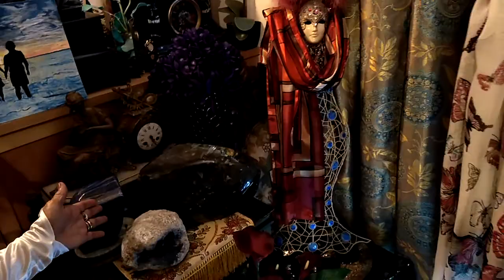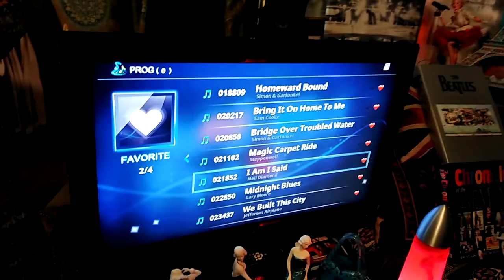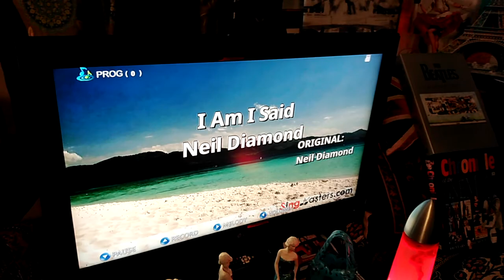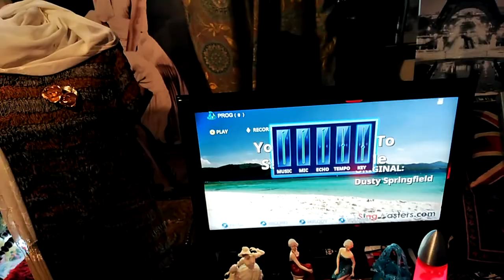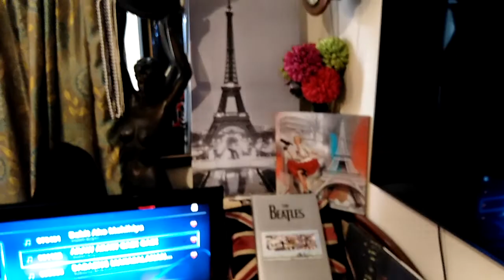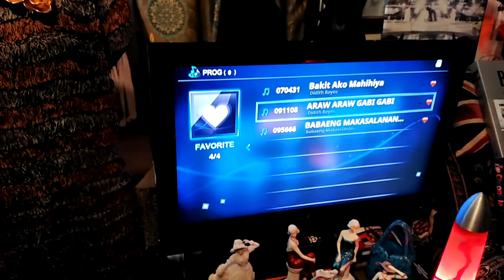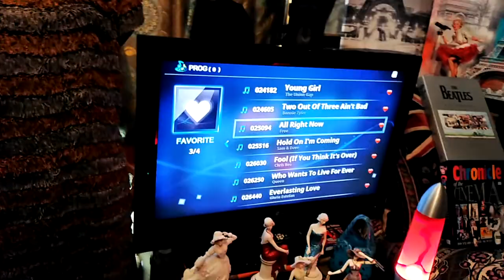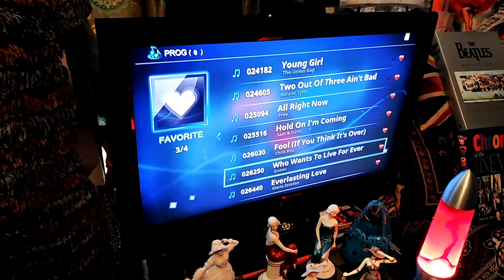Lockdown salome Queen of bling bling Saturday karaoke night life in England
Saturday karaoke night life in England